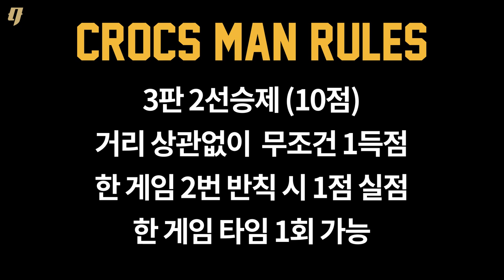크록스 신고 농구하면 이렇게 됩니다 *따라하지마세요* | 크록스맨 1편 BDR킴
농구 한 30년 하다보면 크록스도 신고 그런겁니다.
농구500 미만은 절대 따라하지 마세요!

댓글로 도전을 원하시는 분이나 도전자 추천 받습니다.

크록스맨은 매주 목요일 업로드 됩니다!

✅유튜브채널은 한글판이 업로드 됩니다^^

✅ CrocsMan @Coach KJ
✅ Challenger @bdr6253
✅ Directed by @NBO